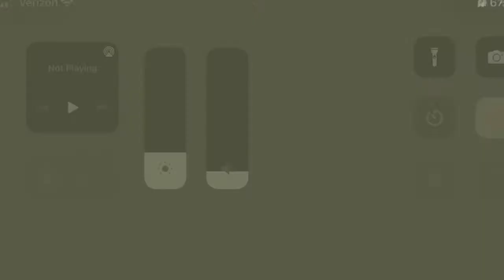First To The Party Ep.8